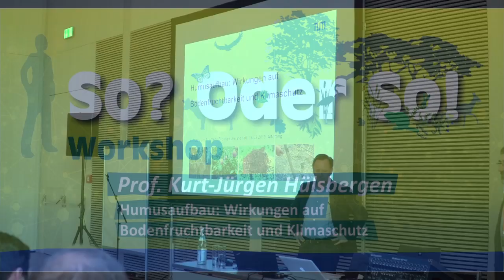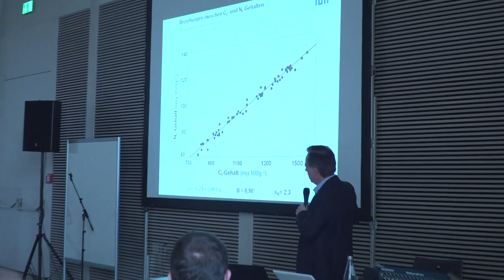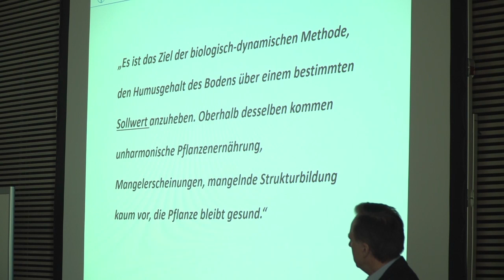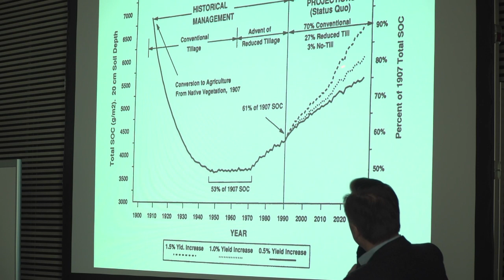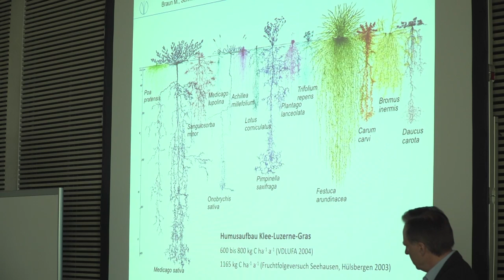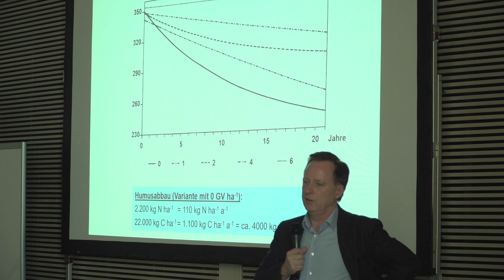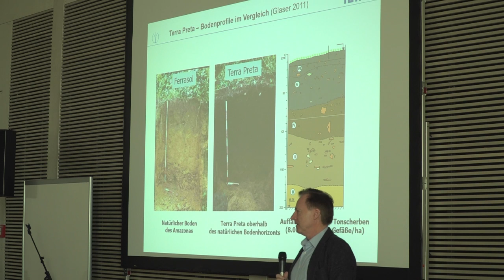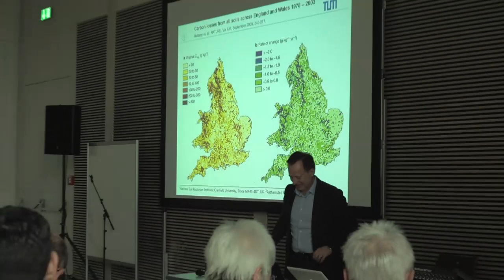Humusaufbau: Wirkungen auf Bodenfruchtbarkeit und Klimaschutz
Ein Workshop von Prof. Kurt-Jürgen Hülsbergen, Lehrstuhl für
Ökologischen Landbau und Pflanzenbausysteme TU München,  auf dem Symposium "So? Oder So! - Noch haben wir die Wahl für mehr biologische Vielfalt" am 15. März 2019 im KULTUR+KONGRESS FORUM Altötting. Das Symposium wurde veranstaltet vom BUND Naturschutz Kreisgruppe Alötting.

Humusaufbau, Bodenfruchtbarkeit und Ertrag? Humus als Kohlenstoffspeicher und Klimaschutz? Sind unsere Böden optimal mit Humus versorgt? Durch welche Maßnahmen kann der Humusgehalt von Ackerböden gesteigert werden? Diese Fragen werden anhand von Daten aus Dauerfeldexperimenten und Analysen in landwirtschaftlichen Betrieben
beantwortet.